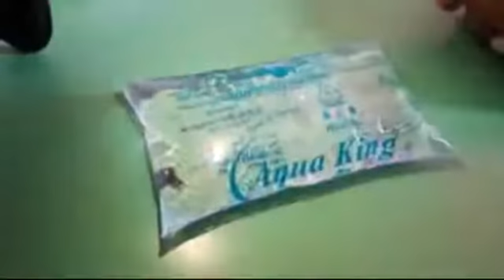Dangerous baby snake in the water